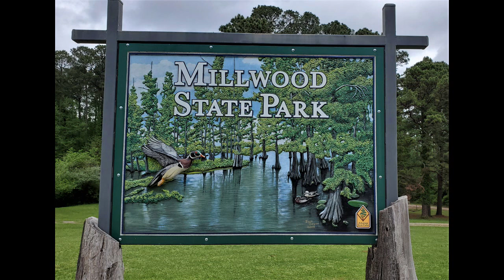Lake Millwood State Park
Millwood State Park is a public recreation area known for its fishing and wildlife habitats located along the southern side of 29,500-acre Millwood Lake, nine miles east of Ashdown in Little River County, Arkansas. Wikipedia
Address: 1564 AR-32, Ashdown, AR 71822